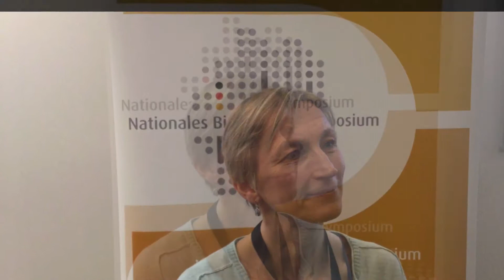Naomi Allen Biobanken Symposium 2019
Interview Michael Reiter with Prof. Dr.  Naomi Allen, Big Data Institute / Oxford / UK Biobank, at the German Biobanken Symposium, Berlin 2019